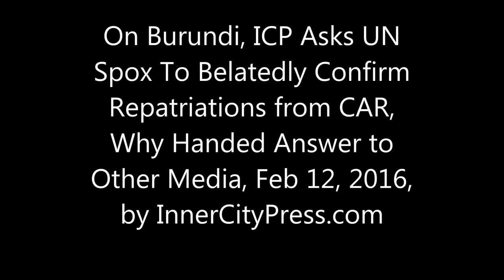On Burundi, ICP Asks UN Spox To Belatedly Confirm CAR Repatriations, Why Handed Answer to Others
On Burundi CAR Repatriations, UN Belatedly Confirms to ICP, Spoonfed AFP & Reuters

By Matthew Russell Lee, Exclusive series

UNITED NATIONS, February 12 -- Two days after Inner City Press on February 9 reported, documented and publicly asked the UN about the repatriation of Burundian troops from the UN Mission in the Central African Republic, Reuters belatedly "saw" the repatriation and repackaged it as its own. The UN gave Reuters a response which Inner City Press had publicly requested from UN Spokesman Stephane Dujarric on February 9.

 Even later, Agence France Presse got on the story, with a spoonfed quote from "Ismini Palla of the UN peacekeeping department," run by its fourth Frenchman in a row, Herve Ladsous (see his linking of rapes to R&R, here, YouTube video.)

  At the February 12 noon briefing, Inner City Press asked Dujarric to belatedly issue the confirmation of repatriation which it had asked from him on February 9 - he did - and then asked him why he had not provided the answer to the media which asked for it, two days before Reuters and three before AFP.  Dujarric claimed he had only just gotten the answer. Video here,  In fact, not only had Inner City Press asked Dujarric about these Burundi officers since 2015 - after Inner City Press put the question in writing on January 29 to another Ladsous spokesperson, Nick Birnback, this was received as a response:

"Q: Beyond sexual abuse, what is the status of the deployment (or nor) of the Burundian officials I have asked the Spokesman about, including Niyonzima and Rusheshe?

"A: UN Peacekeeping is looking into the files of these two individual. We will have something to say on this issue in the coming days."

  But despite Inner City Press being the media asking the questions, UN Peacekeeping / Dujarric gave the answer to Reuters and AFP.

  Tellingly, both Reuters and AFP ignored that UN Peacekeeping had previously been deploying yet another human rights abuser from Burundi, Gaspar Baratuza, until civil society alerted the Press and the UN begrudgingly repatriated him.

  UN Peacekeeping's Herve Ladsous has, in fact, gone out of his way to allow Burundians to "serve" in CAR -- while delivering the pay to the Nkurunziza government -- including through an October 1 meeting with the country's vice president on which Inner City Press also reported and asked the UN.

  Inner City Press has in fact been asking UN Spokesman Stephane Dujarric, at numerous UN noon briefings, about even these most recent Burundian troops, by name, since 2015. Significantly, while even after Inner City Press published proof of the repatriation on February 9, Dujarric replied at that day's noon briefing he had no information.

  Apparently he either didn't seek or disclose the confirmation, which Herve Ladsous' mission in CAR then belatedly delivered up to Reuters. This is how it works: by analogy, a crime syndicate.

  Reuters UN bureau chief Lou Charbonneau previously wrote to Dujarric seeking to get Inner City Press thrown out of the UN, here. When this was exposed and Charbonneau's request was published, Charbonneau using the name of Reuters cited copyright to Google to get the leaked document removed from Google's search, shown here by the Chilling Effects project / EFF.

   After a hand-off, Reuters correspondent tried the same, and most recently cut into Inner City Press' questions in even the UN briefing room about UN corruption. To this has Reuters at the UN sunk.

Perhaps in light of this history, the February 11 story is bylined not from the UN - but surely Google, to see that the story had already been reported and asked about the "seen" document published, exists elsewhere. The story was dutifully dumped on the Daily Mail, Malaysia's Star Online and, yes, StreetInsider.com. Exposed, it continues.